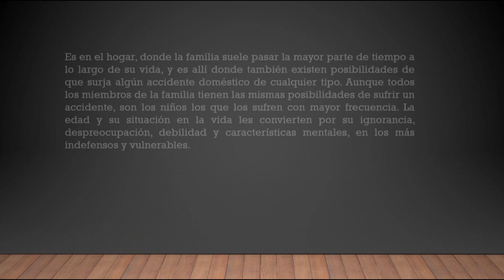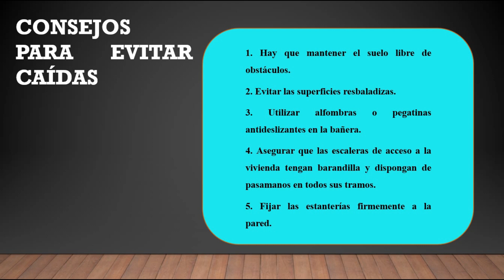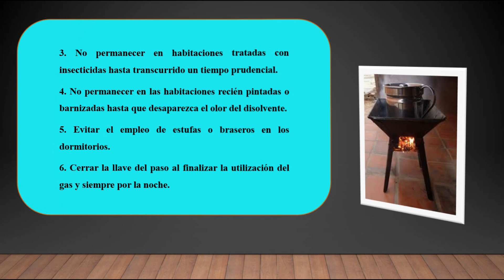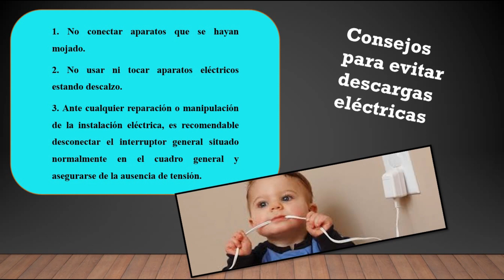Riesgos en el Hogar, Prevención y Mitigación en situaciones de Riesgos, Octavo Grado 02-10-2020